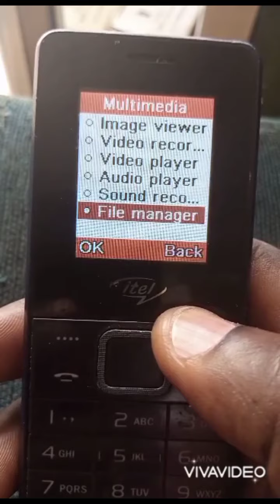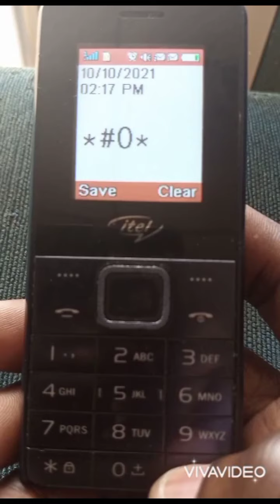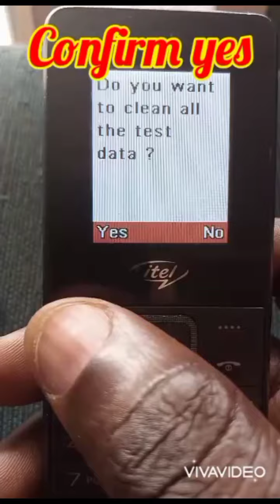REMOVE ITEL KEYPAD PRIVACY LOCK WITHOUT PC IN JUST TWO MINUTES